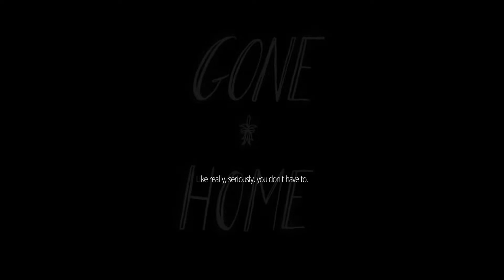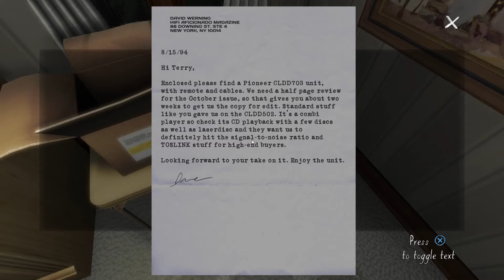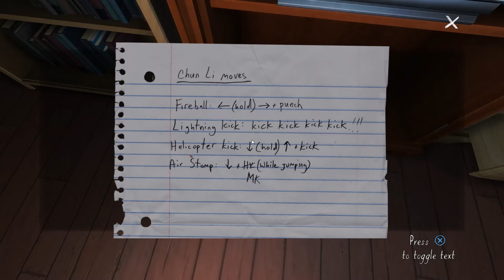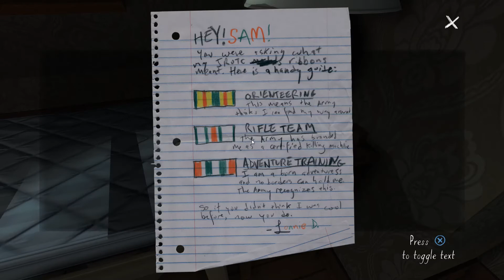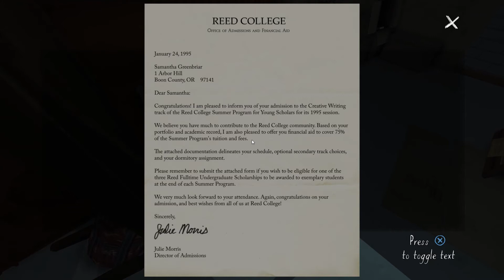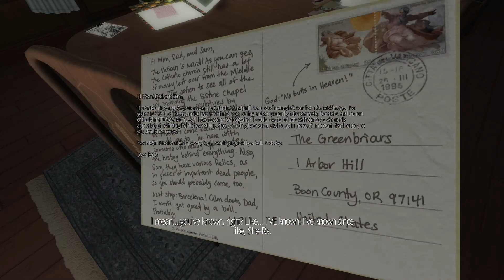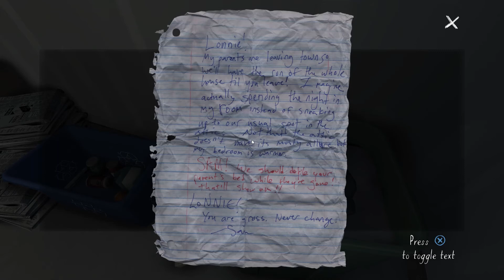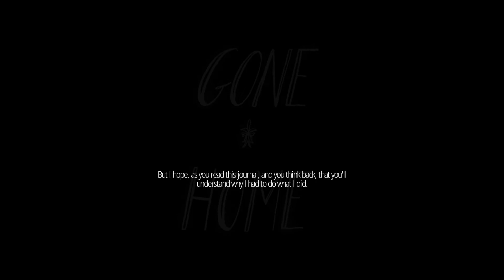Gone Home - Gameplay Walkthrough & Ending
no commentary Walkthrough Gameplay Playthrough